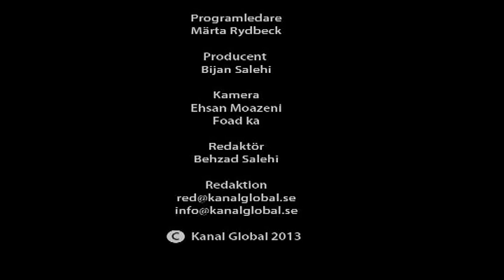Intervju med Margot Wallström (Miniatyr 2013)